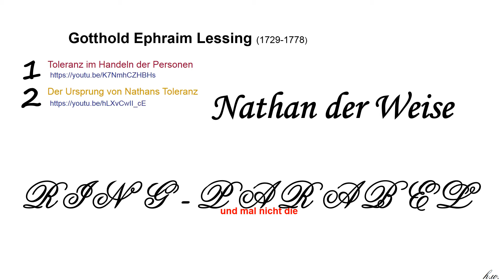h.w. - Toleranz im Nathan Übersicht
Ideen nicht zur Ringparabel, sondern über das Handeln im Stück, über den Ursprung von Nathans überwältigender Toleranz